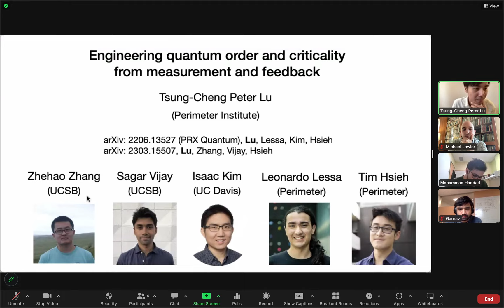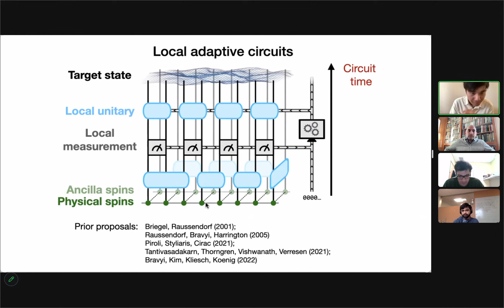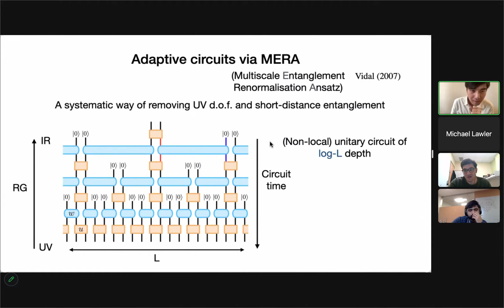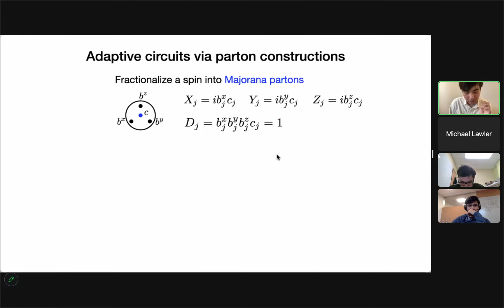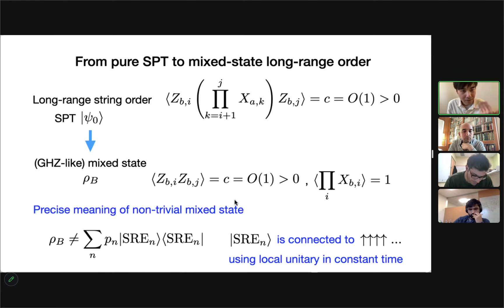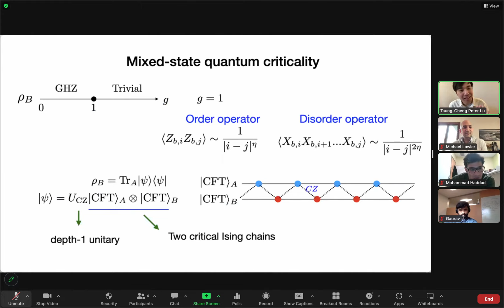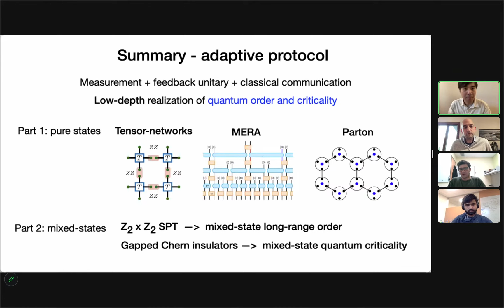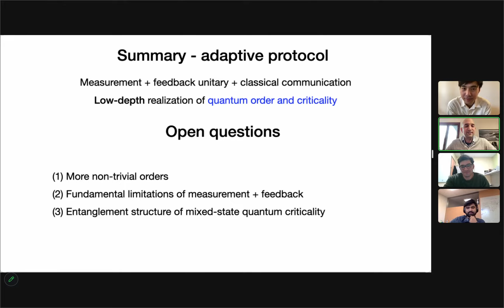Quantum orders and criticality from measurement and feedback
By Tsung-Cheng (Peter) Lu

In near-term quantum devices, quantum particles can be manipulated by controllable unitary operations and measurements. This provides a unique bottom-up approach to realize fascinating quantum phenomena which may be challenging to find in materials. In this talk, I will discuss novel protocols for preparing non-trivial states using measurement and unitary feedback conditioned on the measurement outcomes. These hybrid, adaptive protocols enable the efficient realization of a large class of quantum orders and criticality, which is impossible using unitary operations alone. In addition, I will demonstrate that these adaptive protocols can lead to a novel mixe-state quantum criticality where critical quantum correlations coexist with extensive classical entropy.